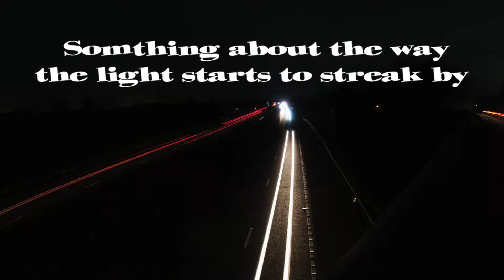Take A Ride by Major Graver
Take a ride and jam! You can hear all of my music on YouTube Music and all the major streaming platforms. Check my "About" page for links. Special footage thanks to: Kelly, Cottonbro Studio, Tom Fisk, Simon Croft, Jack Kazanjyan, 宋 小天,
Ingo Joseph, My Walking Diary, Rasheeque Ahnaf (Piash) and Yaroslav Shuraev.